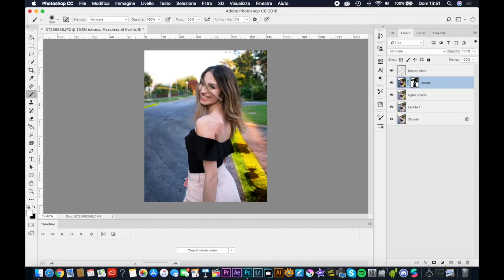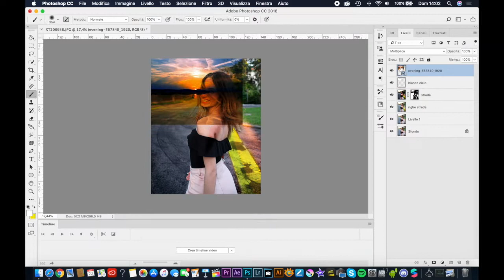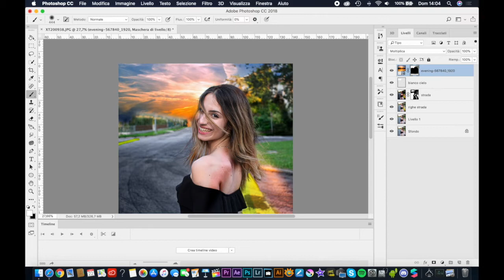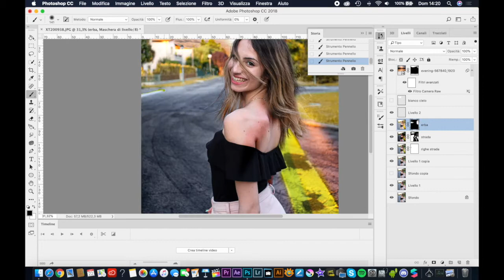Photoshop Editing Tumblr (3)